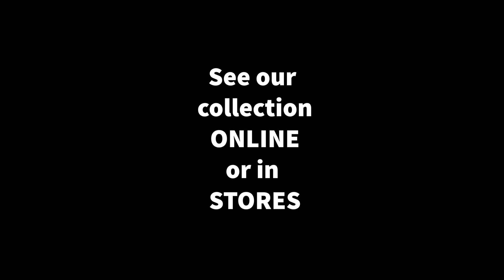TV HORNVAREFABRIKKEN PRODUKTNYHED Ny smykkekollektion IG GB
Hornvarefabrikken presents: A brand new jewellery collection with you as the creator - Release the magic...